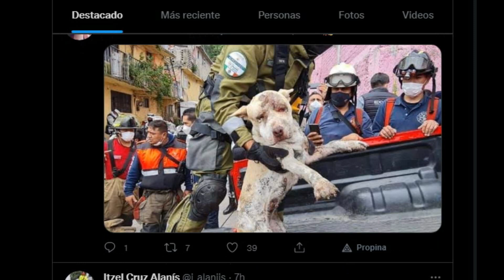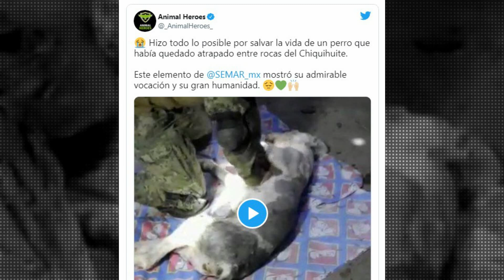RESCATAN a PERROS en el CERRO del Chiquihuite MÉXICO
Rescatan a perro con vida tras derrumbe en el Cerro del Chiquihuite; llevaba 3 días entre los escombros.

¿ME APOYAS?
🌐 LIKE PARA CONFIRMAR 👍

🌐 TE invito a que comentes tus opiniones.

 🌐 Para más vídeos te invito a visitar mis redes sociales con el fin de crear una comunidad en donde podamos compartir sonrisas y estar al tanto de lo ultimo en vídeos.